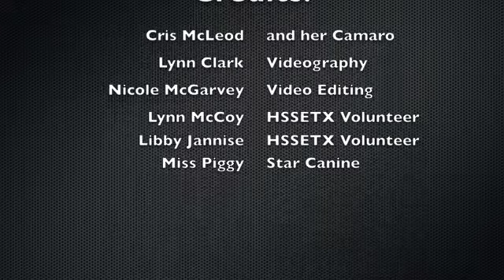Miss Piggy Cruises in a Red Camaro!